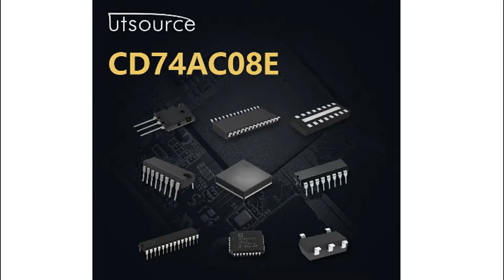CD74AC08E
Encapsulation:DIP
Brand:Harris
Series:74AC
Packaging:Tube
Part Status:Active
Logic Type:AND Gate
Number of Circuits:4
Number of Inputs:2
Voltage - Supply:1.5 V ~ 5.5 V
Current - Quiescent (Max):4μA
Current - Output High, Low:24mA, 24mA
Logic Level - Low:0.3 V ~ 1.65 V
Logic Level - High:1.2 V ~ 3.85 V
Max Propagation Delay @ V, Max CL:8.7ns @ 5V, 50pF
Mounting Type:Through Hole
Supplier Device Package:14-PDIP
Package / Case:14-DIP (0.300", 7.62mm)